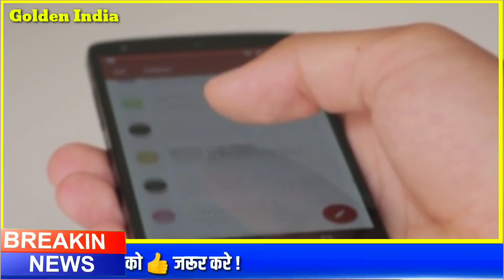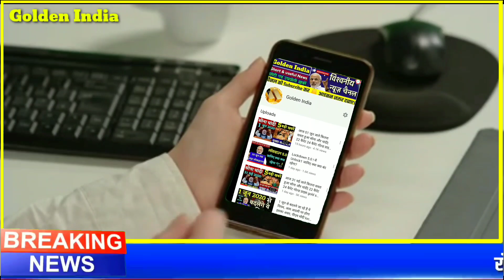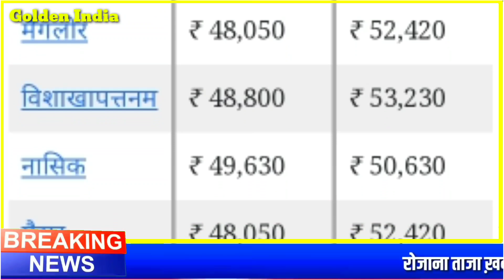Aaj ka Sone ka bhav l gold rate Today l gold price today l sone ka bhav aaj ka bhav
नमस्कार दोस्तों स्वागत है आप सभी का.. गोल्डन इंडिया YouTube का उभरता हुआ न्यूज़ चैनल है जहां पर रोज ही गोल्ड और सिल्वर से जुड़ी जानकारी तथा ट्रेंडिंग न्यूज़ शेयर की जाती है यदि आप भी हमारे परिवार का हिस्सा बनना चाहते हैं तो वह चैनल को सब्सक्राइब कर लीजिए | Gold News Channel